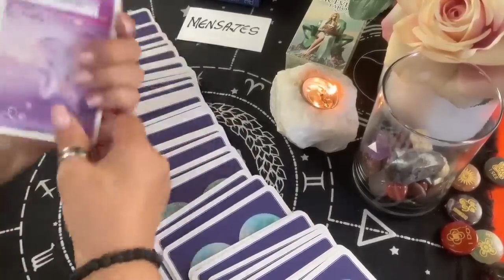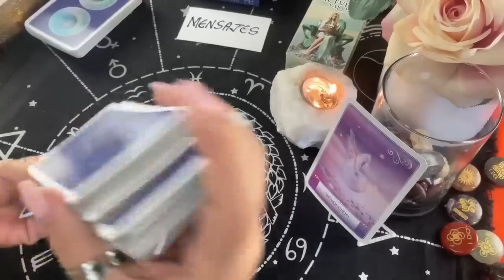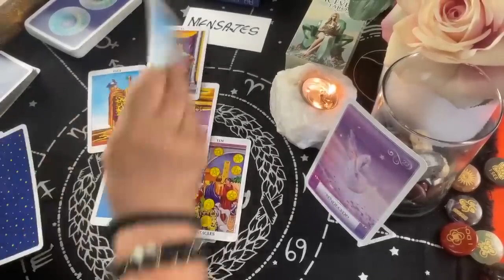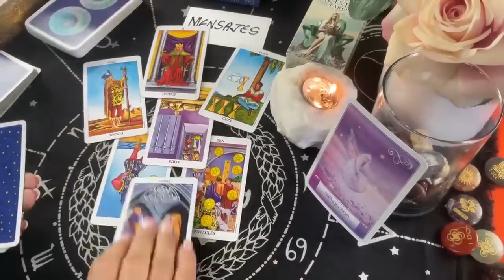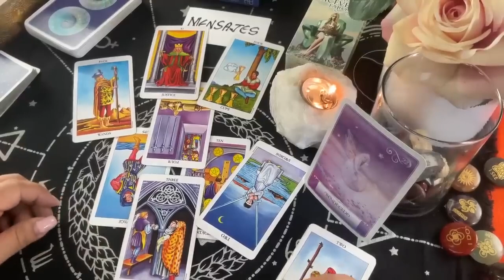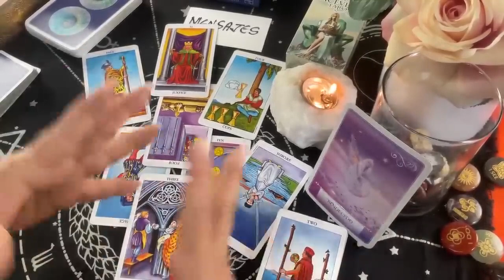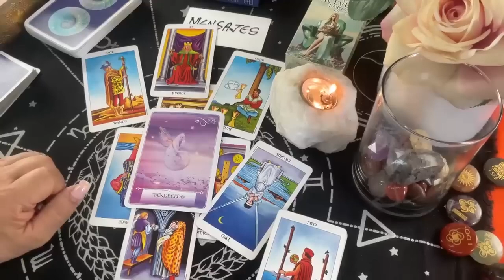BRAVO!!! Lo Lograste! Jamás se Imaginó poderse Sentir así! Y lo que Falta!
Si quieres una consulta privada por favor comunícate con Gabby al correo a y con mucho gusto te atenderá para una cita.

Carmen